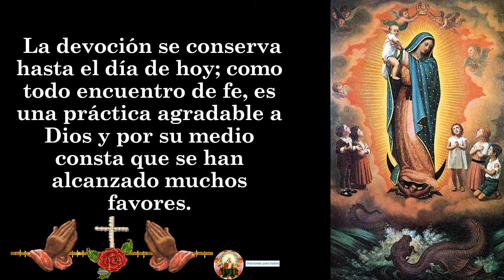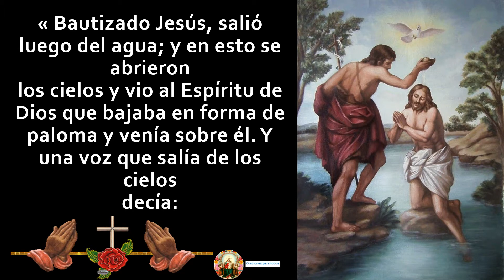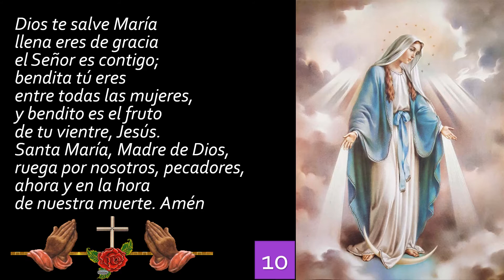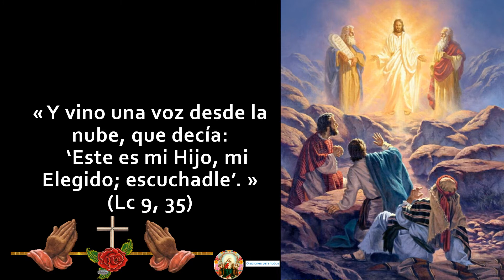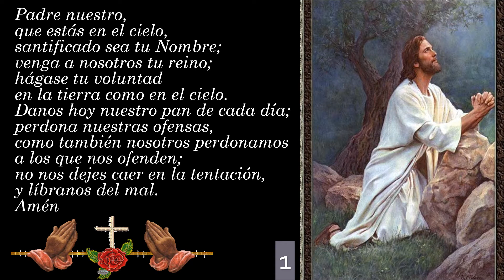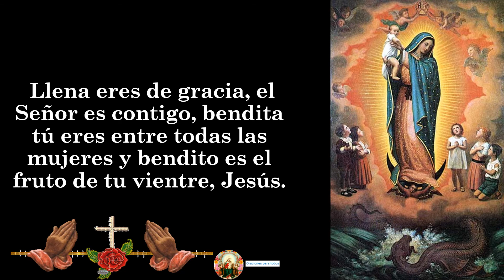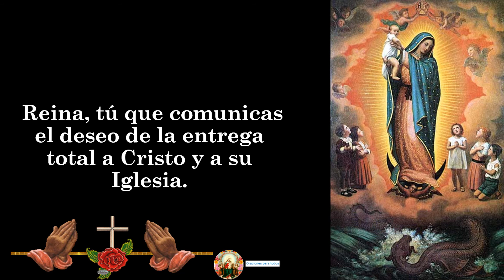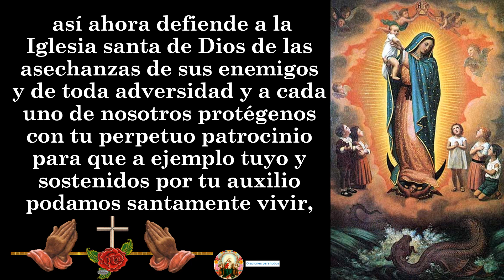LOS 46 ROSARIOS EN HONOR DE SANTA MARÍA DE GUADALUPE 👉MISTERIOS LUMINOSOS 👼🙏❤❤❤🌹 Jueves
🙏🙏🙏🙏A CONTINUACIÓN, COMPARTO LOS LINK´S DE LOS VIDEOS DEL LOS 46 ROSARIOS EN HONOR DE SANTA MARÍA DE GUADALUPE:

LOS 46 ROSARIOS EN HONOR DE SANTA MARÍA DE GUADALUPE MISTERIOS GOZOSOS -👼🙏❤❤❤🌹
LOS 46 ROSARIOS EN HONOR DE SANTA MARÍA DE GUADALUPE MISTERIOS DOLOROSOS 👼🙏❤❤❤🌹
LOS 46 ROSARIOS EN HONOR DE SANTA MARÍA DE GUADALUPE MISTERIOS GLORIOSOS 👼🙏❤❤❤🌹
LOS 46 ROSARIOS EN HONOR DE SANTA MARÍA DE GUADALUPE MISTERIOS LUMINOSOS 👼🙏❤❤❤🌹